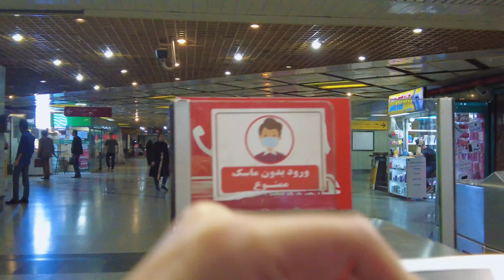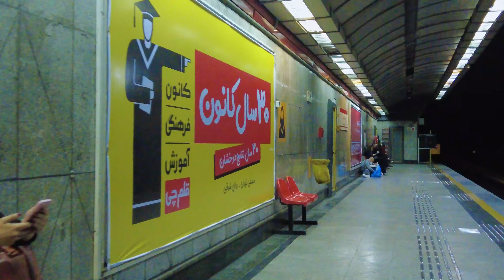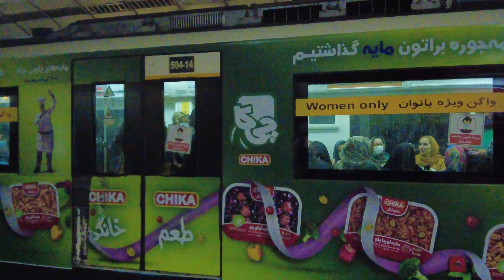IRAN TEHRAN METRO 2023 | From Downtown to North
Dear Friends , in this video we walk together through the Tehran Metro from the city center to North of Theran . We start our journey from Darvazeh Dolat Station to Tajrish Station . I showed you all parts of my travel and I took this video just TODAY and of course it is NEW . So please Do not give up your Support and Thanks a lot for Watching in advance.